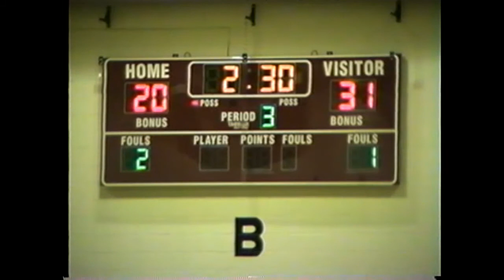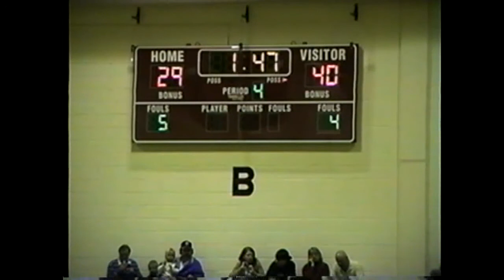NCCS - Plattsburgh Girls B S-F 2-21-03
Section 7 Class B  girls semi-final, 2003